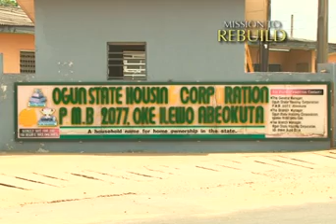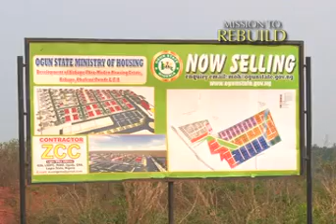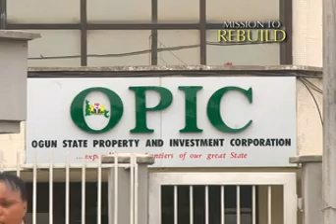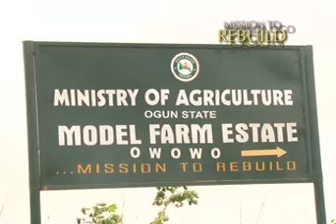Ep138 Provision of Affordable Housing in Ogun State x264